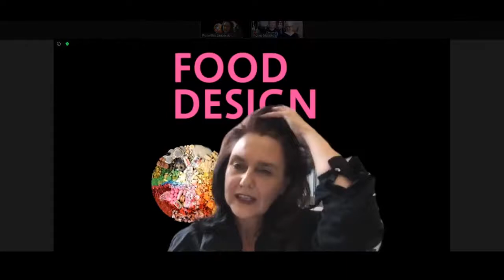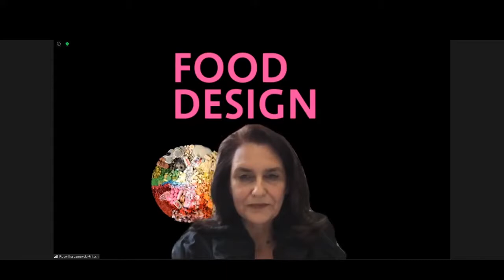Book Launch: Food Design Small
Book presentation with Sonja Stummerer and Martin Hablesreiter / honey & bunny hosted by the IoA/Institute of Architecture.

Followed by a movie and a conversation between the authors and Roswitha Janowski-Fritsch
Eating is an everyday cultural act that follows sustainable values. Every change in eating behavior affects the ecosystem and socio-economic processes. Every bite is a political act. What we eat, when and why can trigger unworthy working conditions in Spain, soil erosion in Central Africa or burning Amazonian areas. The question of daily eating has nothing to do with diets or recipes but with CO2 emissions or land grabbing.

Thursday, June 25th, 2020, 4-5 pm @ Angewandte Festival 2020